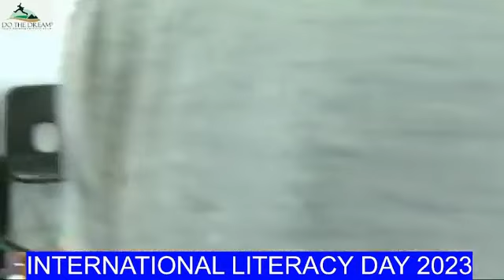WE ARE THE CHANGE- Book Donation to Build Dreamers by Adebusuyi Olutayo Olumadewa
Each thought that is welcomed and processed amplifies the dreamer.
While we are living ,we have to make our voice count. This is why we are the change .

Lets keep dreaming